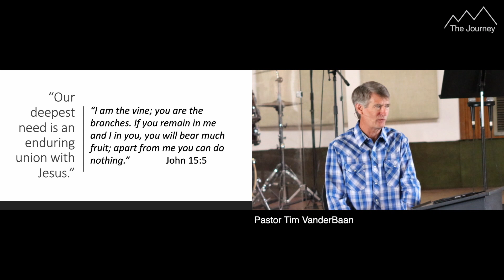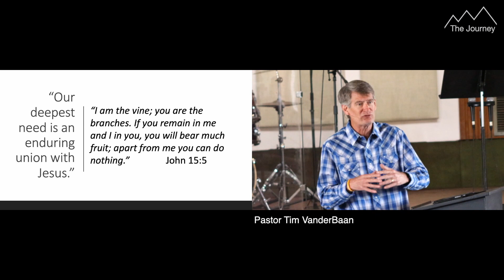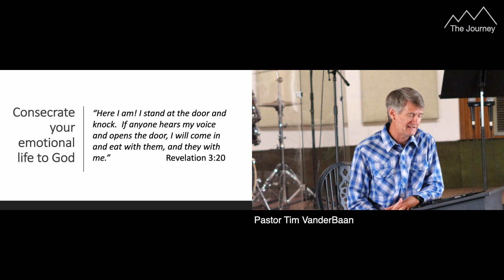Pause - 04/16/2023 (Sermon Only)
Pause - 04/16/2023 - The Journey's Sunday Message with Pastor Tim VanderBaan.